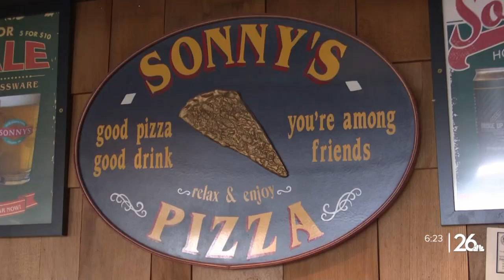Sturgeon Bay restaurant cooks up excitement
Sonny's Italian Kitchen and Pizzeria had the opportunity to show off some of their most popular dishes and have the community support them while they filmed an episode for the show "America’s Best Restaurants"